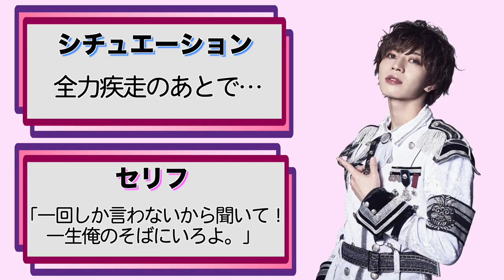【アイドルならかっこよく決めろ！エチュード告白バトル】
メンバー全員がエチュード(即興演劇)に挑戦！！

どんなシチュエーションでもかっこよく
「胸きゅん」を決めるメンバーは誰か❓

みなさんのNo.1も是非コメント欄にご記入ください✒️

―LINK―
【BUZZ-ER.オフィシャルウェブサイト】

[BUZZ-ER.　PROFILE]

2021年は五大都市ツアーを開催し名古屋、大阪、仙台、福岡を巡り、ファイナルZeppTokyoは大成功で幕を閉じた。
2021年秋冬には七大都市ツアーが決定しており、ファイナル東京公演は12月19日(日)品川ステラボールでの開催を予定している。